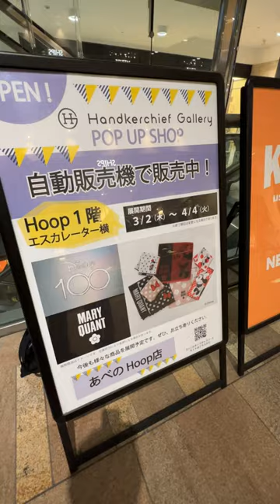あべのHoopにハンカチ自動販売機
天王寺駅近くの商業施設「Hoop」（大阪市阿倍野区）1階に2月13日、ハンカチの自動販売機「Handkerchief GALLery POP UP SHOP」が設置された。